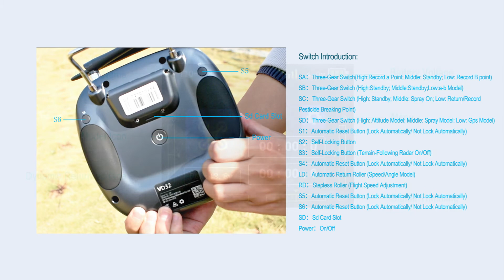Introduction of remote controller .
If you don't know how to use remote control of agricultural drone, please check this video to learn how to use it .